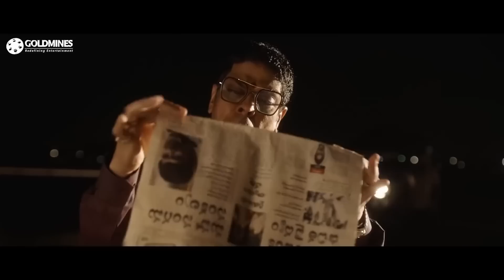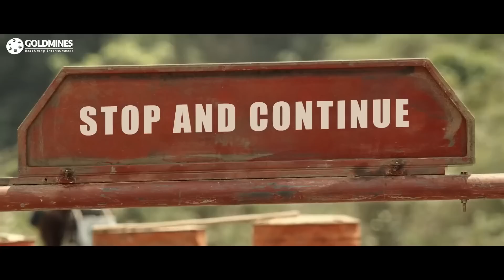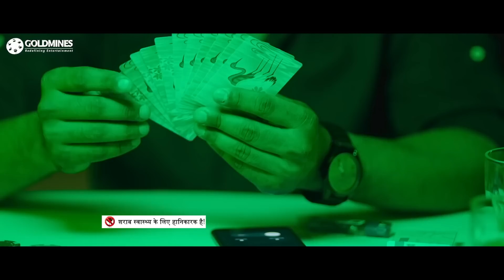Don Returns | South Superhit Hindi Dubbed Movie | Sharwanand, Kajal Aggarwal, Kalyani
A powerful gangster tries to put his life of crime and violence behind him. However, he finds it difficult to gain a measure of peace due to enemies from his past.